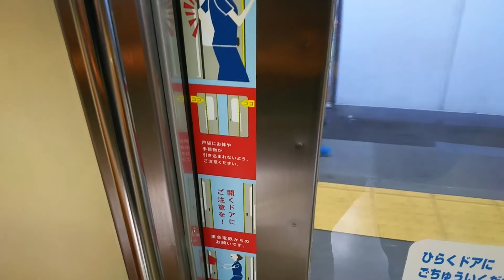【東急】8614F 準急久喜行きですが、長津田で車両交換？(^ω^)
南町田駅から8500系の8614F準急久喜行きに乗車した所、車内放送で長津田で車両交換するとの案内がありました。その後、回送になり長津田検車区に入線しました。